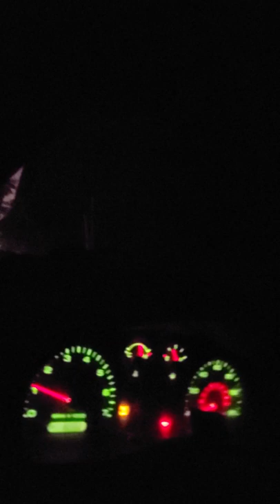Moose Attack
on the way home tonight